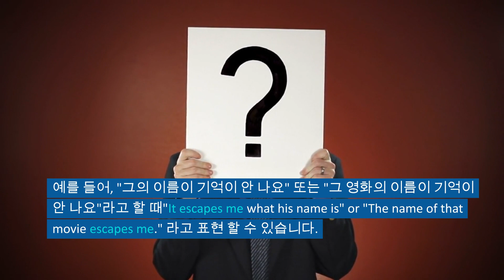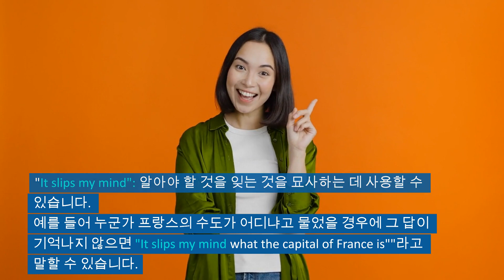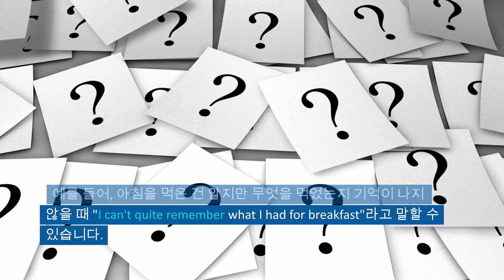TALK THE TALK - "It escapes me"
"영어회화에서 자주 쓰이는 유용한 표현과 표현의 사용법을 알려드립니다. 이제 더 이상 말 못하겠다는 핑계로 곤란한 상황에 놓이지 마세요!"